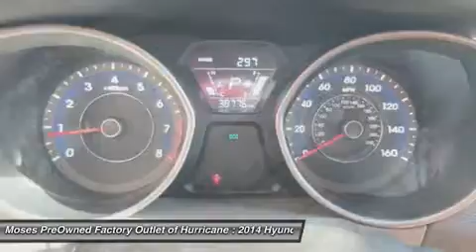2014 HYUNDAI ELANTRA Hurricane, WV OW15216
2014 HYUNDAI ELANTRA Hurricane, WV
Stock# OW15216

700 Liberty Park Dr.

Set down the mouse because this 2014 Hyundai Elantra is the car you've been searching for. Remarkable performance with very good fuel economy.

Don't miss your chance to save big at Moses Factory Outlet Teays Valley.